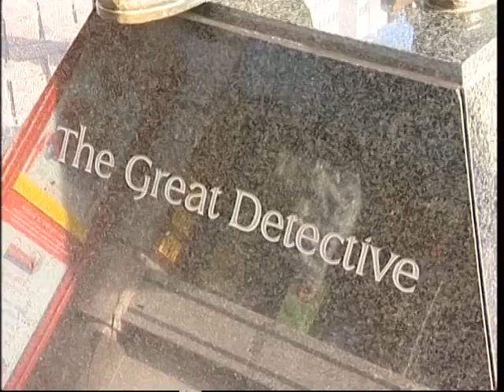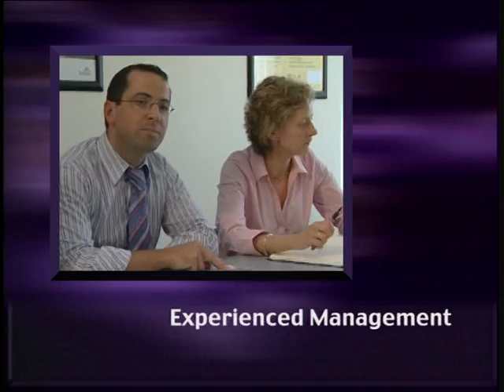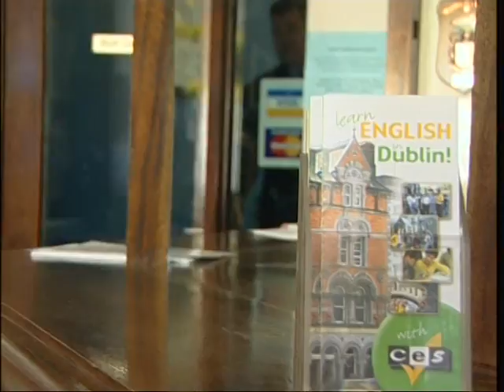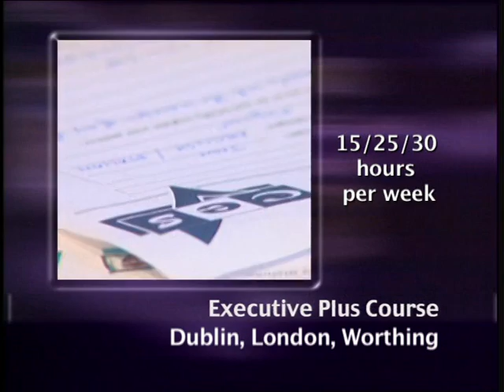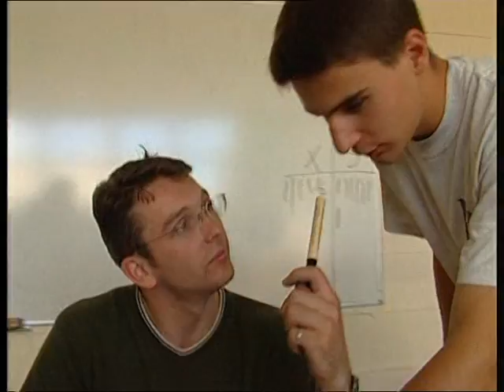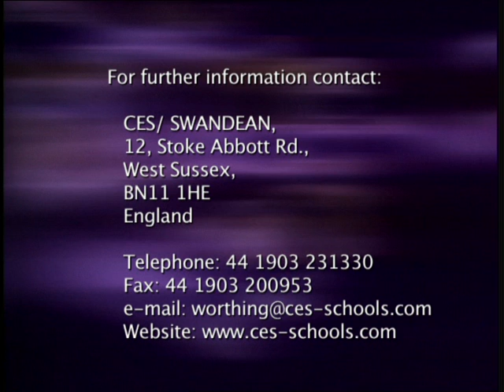Estude inglês na escola CES em Dublin, Irlanda - Mundial Intercâmbio